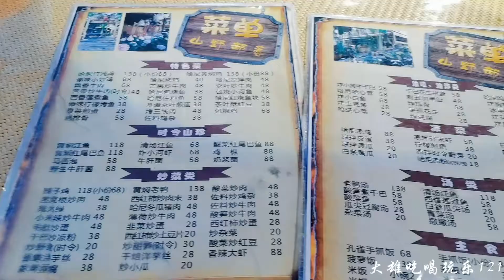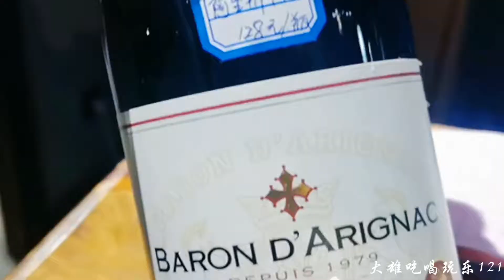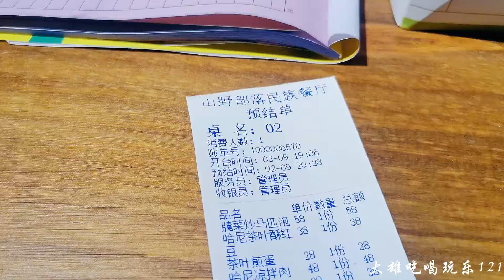西双版纳哈尼族特色美食美酒，与小姐姐喝交杯酒，免费听现场山歌 Enjoy having local foods of Xishuangbanna city